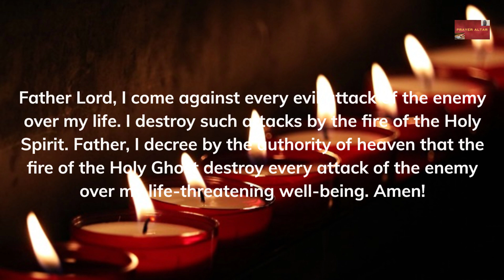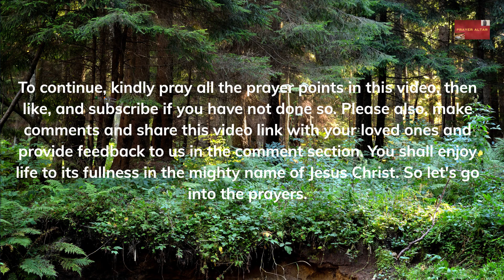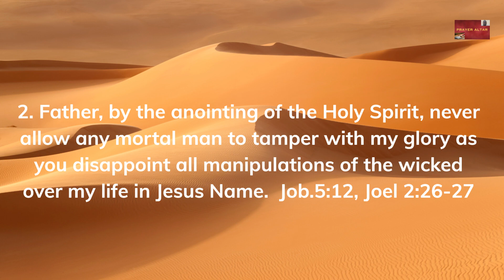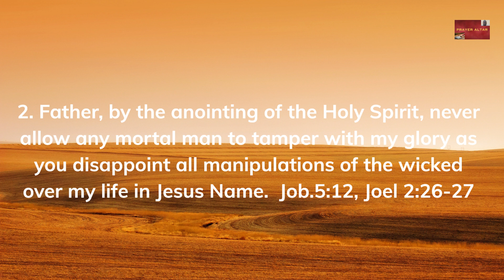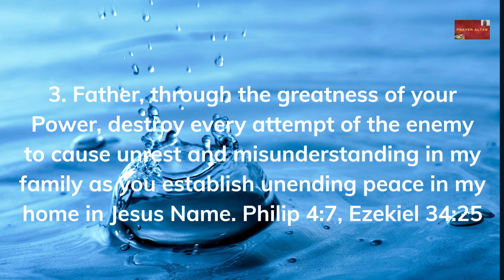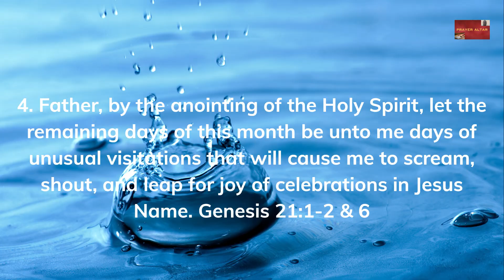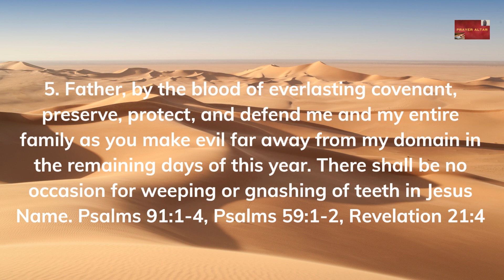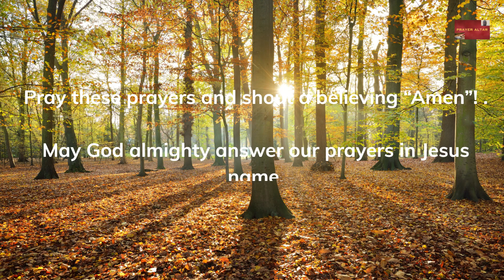Supercharge Your Prayers: Defeat Evil Attacks with Blessings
POWERFUL AND BLESSED PRAYERS TO UPROOT EVERY EVIL ATTACK
Father Lord, I come against every evil attack of the enemy over my life. I destroy such attacks by the fire of the Holy Spirit. Father, I decree by the authority of heaven that the fire of the Holy Ghost destroy every attack of the enemy over my life-threatening wellbeing. Amen!

Hello brethren in the Lord. As usual, we have five prayer points for you to pray today. You are expected to pray each prayer point repeatedly for at least two minutes. And I see God answer you speedily in the mighty name of Jesus Christ.
You shall enjoy life to its fullness in the mighty name of Jesus Christ. So let's go into the prayers.
1. Father, thank you for another beautiful day I am privileged to see. To you alone be all praises and adorations in Jesus Name. Isaiah 50:4, Psalms 5:3

2. Father, by the anointing of the Holy Spirit, never allow any mortal man to tamper with my glory as you disappoint all manipulations of the wicked over my life in Jesus Name.  Job.5:12, Joel 2:26-27

3. Father, through the greatness of your Power, destroy every attempt of the enemy to cause unrest and misunderstanding in my family as you establish unending peace in my home in Jesus Name. Philip 4:7, Ezekiel 34:25

4. Father, by the anointing of the Holy Spirit, let the remaining days of this month be unto me days of unusual visitations that will cause me to scream, shout, and leap for joy of celebrations in Jesus Name. Genesis 21:1-2 & 6

5. Father, by the blood of everlasting covenant, preserve, protect, and defend me and my entire family as you make evil be far away from my domain in the remaining days of this year. There shall be no occasion for weeping or gnashing of teeth in Jesus Name. Psalms 91:1-4, Psalms 59:1-2, Revelation 21:4

SHALOM!